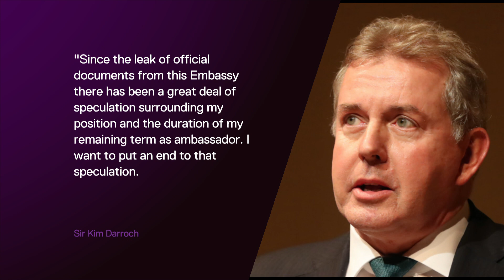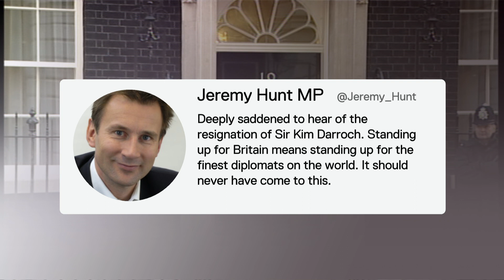Sir Kim Darroch: UK ambassador quits following Trump leaks row | 5 News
► Sir Kim Darroch, the UK's ambassador to the United States has quit, after Donald Trump said he 'was a very stupid guy' and wouldn't work with him again. It followed leaked emails where Sir Kim reportedly suggested the President was 'inept'.

Today the Prime Minister expressed deep regret that he'd stepped down - while Boris Johnson has been accused of throwing the Ambassador 'under the bus'.

► President Donald Trump calls UK Ambassador 'a very stupid guy'